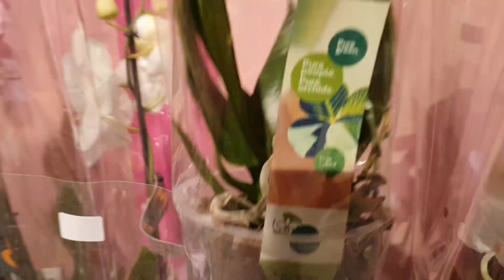ОРХИДЕИ к ПРАЗДНИКУ/ Цены КУСАЮТСЯ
Приветствую вас друзья на своем канале ! В преддверии весенних праздников многие магазины радуют нас новым завозом орхидей ! И вот магазин , который находится недалеко от меня , тоже порадовал новыми свежими кустиками орхидей. Я с большим удовольствием рассматриваю это великолепие и мне кажется , что просто так , с пустыми руками , я отсюда не уйду ! Приглашаю Вас вместе со мной полюбоваться цветущими орхидеями !

орхидея "Лас Вегас" ПОЛИВ / цветение БЕЗ ПЕРЕРЫВА / Орхидеи "Джулия" и "Sweet Girl"